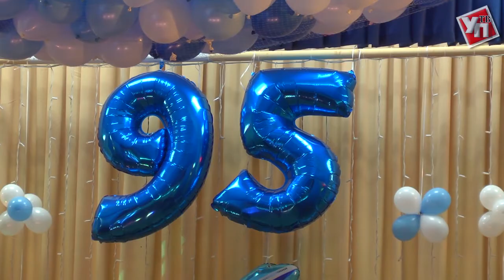Ульяновск отметил 95 лет гражданской авиации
В УИ ГА состоялось торжественное мероприятие, посвящённое 95 -летию гражданской авиации.